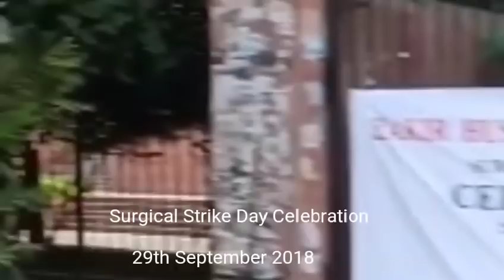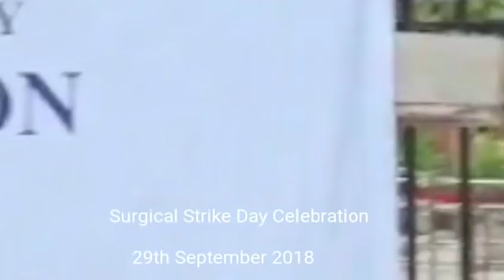Surgical Strike Day Celebration -29th September 2018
NCC Zakir Husain College (Delhi University)